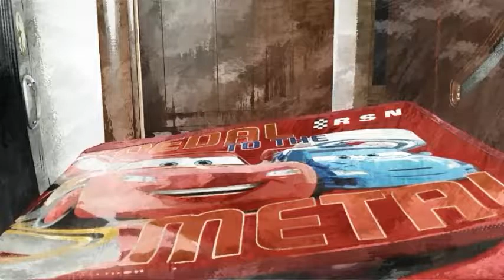Skylander's Terafin gets grounded for getting a black card at school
A story about the Skylanders.
Staring: Terafin, Eyebrawl, Chill, Crypt King, Bouncer, Wrecking ball, Doom bug